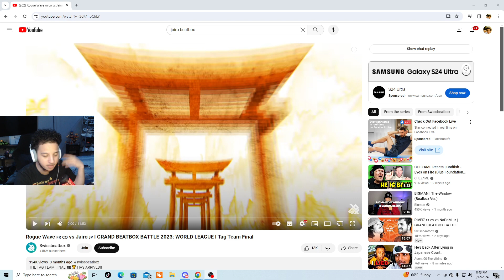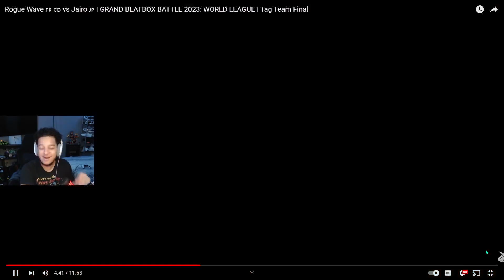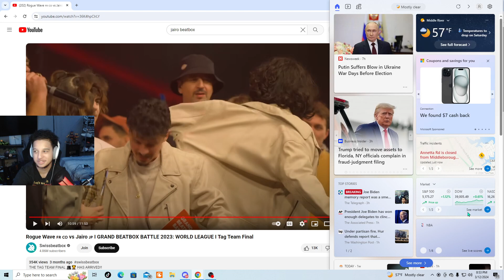How we lose 😢😢 Rogue Wave 🇫🇷 🇨🇴 vs Jairo 🇯🇵 I GRAND BEATBOX BATTLE 2023: Reaction!!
What about final?! This is going to be insane 🤭👥🆚